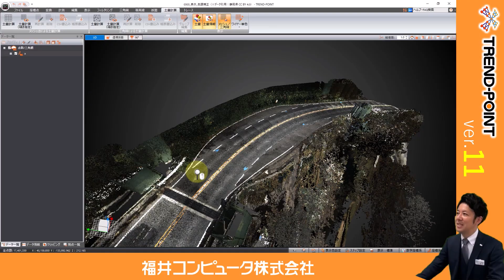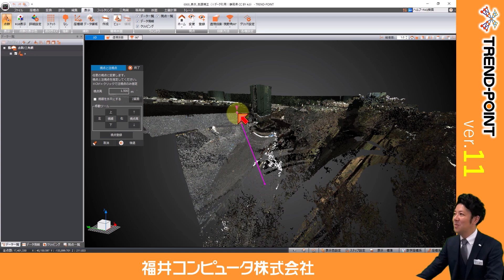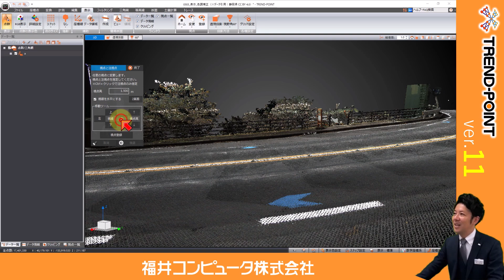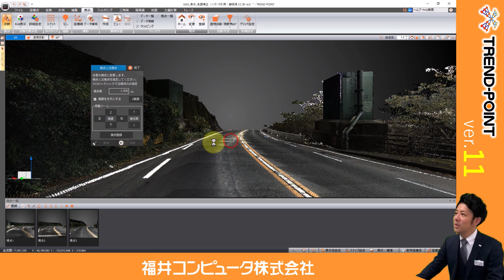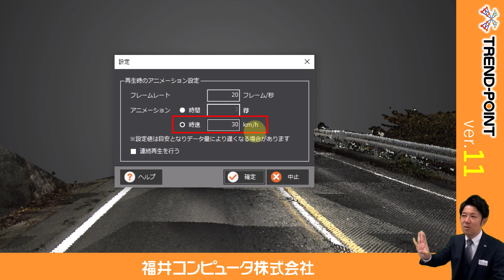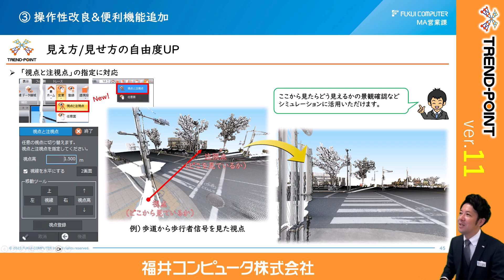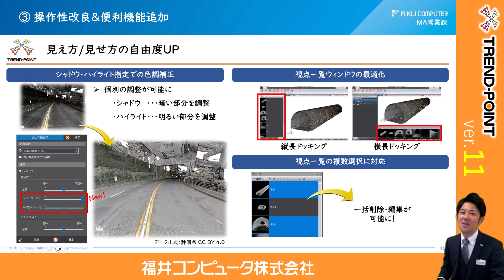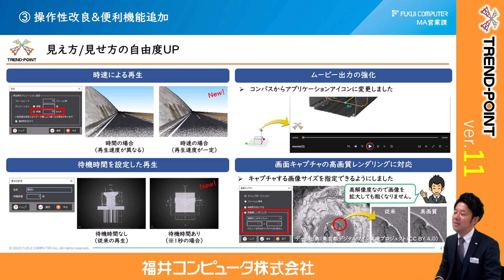【TREND-POINT】ver.11 見え方/見せ方の自由度UP【切り抜き】 ★English subtitles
ソフトのデモ・購入等の相談や、